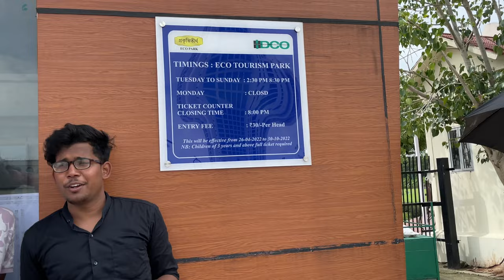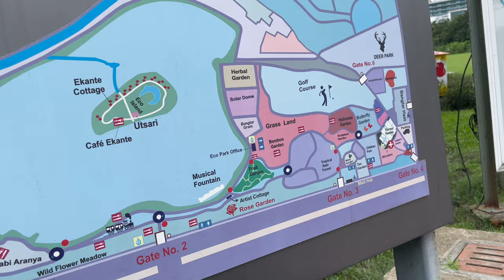Our last vlog in Kolkata@ECO park 🥰🥰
Family outing at Eco park for last time at Kolkata
We will miss everything
Watch and enjoy